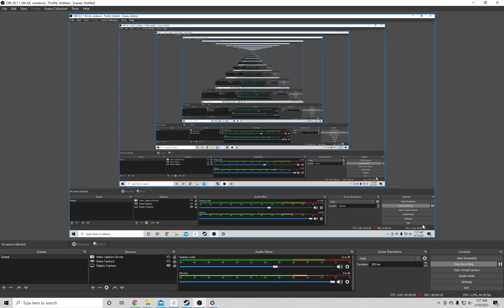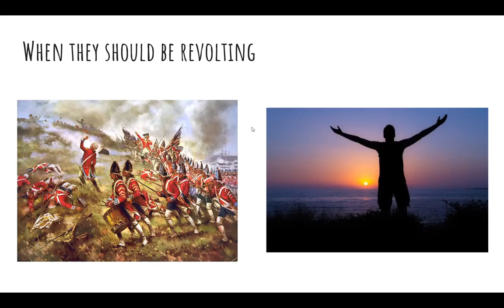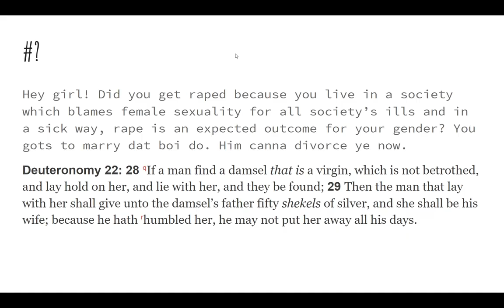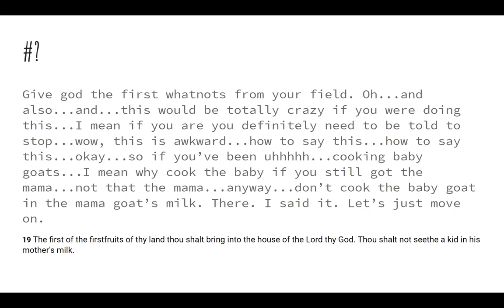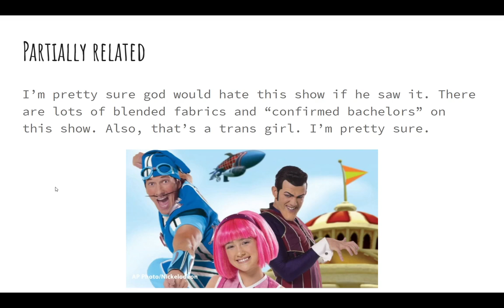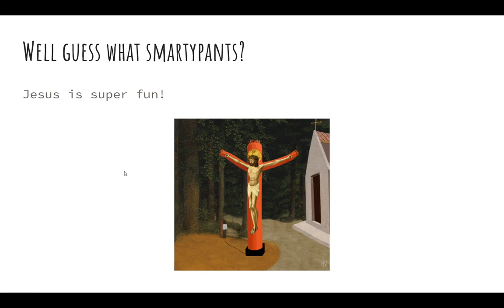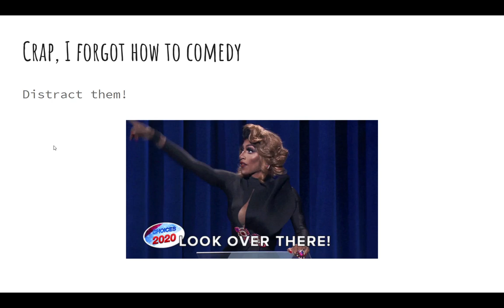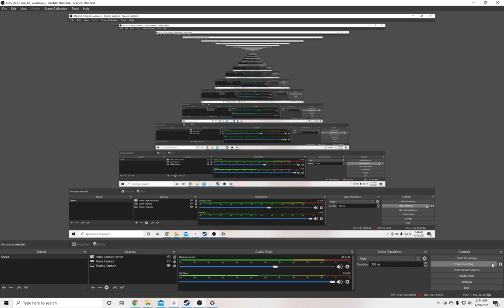Weekend-Type Fun Vol. 2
Nope. It's not getting better.